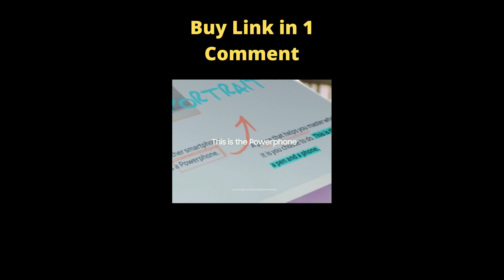Samsung Galaxy Note 20 Ultra 5G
Samsung Galaxy Note 20 Ultra 5G Factory Unlocked Android Cell Phone 128GB US Version Mobile Gaming Smartphone Long-Lasting Battery, Mystic Bronze

Hello Friends,
Welcome  To ABP SERVICES Youtube Channel. Friend's on This Youtube Channel, Videos of Amazon's Best Products are Made.